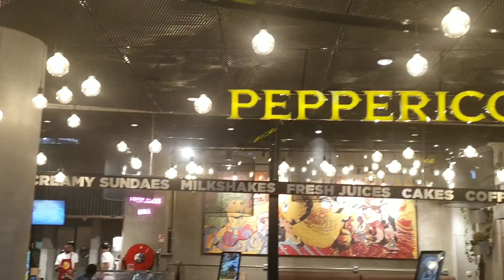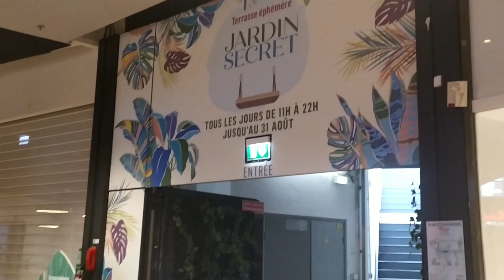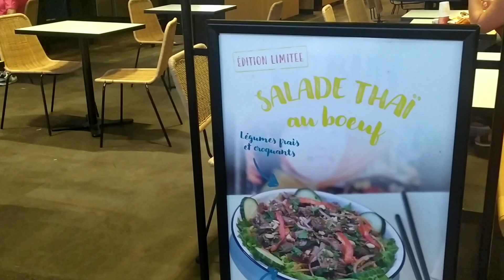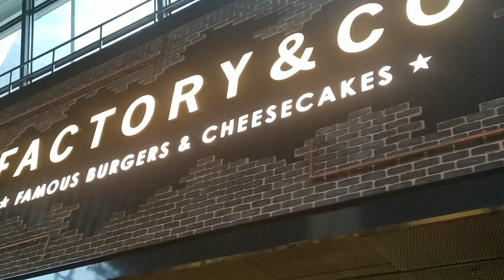طابق المطاعم والمقاهي 🍜🍱🍧🌮centre commercial Westfield الفصول الاربعة 🥀🍁☘️🍄 بباريس 👌🇨🇵